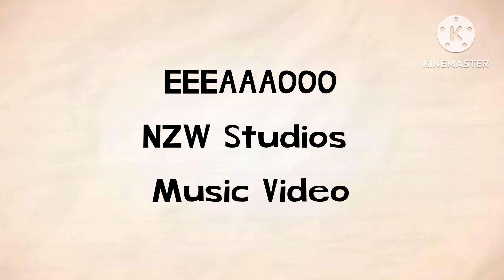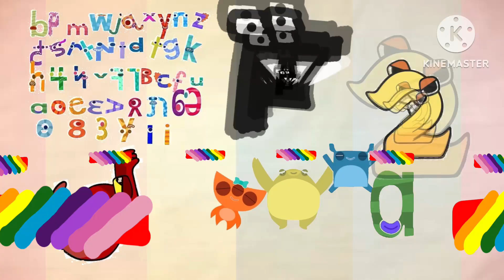EEEAAAOOO NZW Studios Music Video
I like this song so much!!!